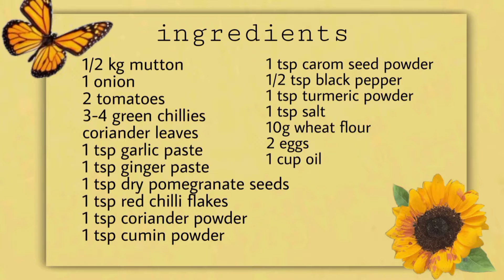Peshawari Chapli kabab recipe